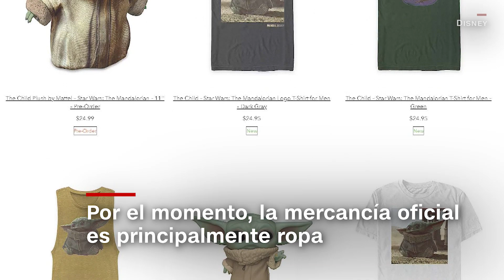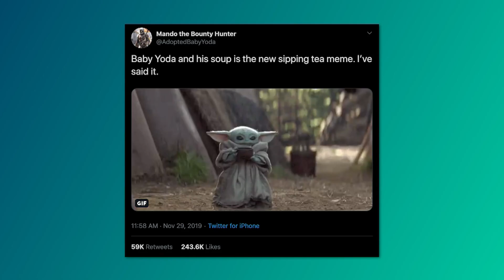Ya puedes comprar juguetes de Baby Yoda, pero deberás esperar meses para recibirlos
Baby Yoda habría sido un producto candente durante la temporada de fiestas. Esta es la razón por la cual Disney retrasó la producción de los juguetes.